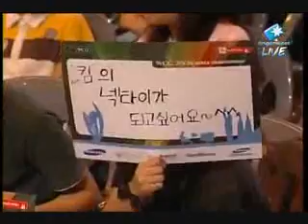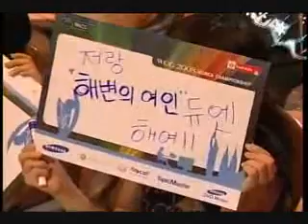WCG Qualifying Rounds Semifinals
Stork(P) vs Much(P) Troy